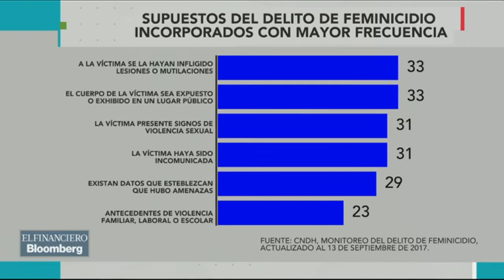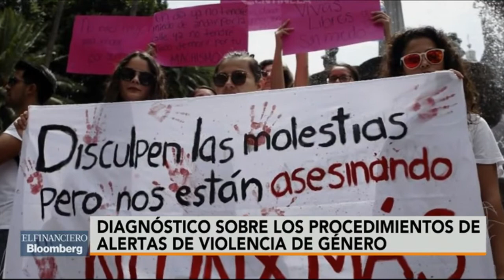La alerta de género puede funcionar si los gobiernos atienden recomendaciones: CNDH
Elsa Conde, directora del programa de asuntos de la mujer de la CNDH. Tema: Diagnóstico que presentaron ayer sobre me abismos para proteger a las mujeres y la alerta de género